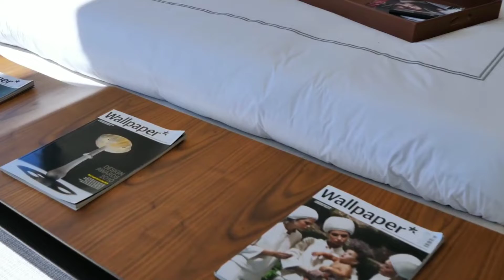Do this visualization just before sleep | रात को सोने से पहले यह वीडियो ज़रूर देखे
Get motivated by the luxury lifestyle of billionaires. Experience the billionaire lifestyle full of luxury! visualize, get motivated by the billionaire luxury lifestyle in 2022!

When persons learn to function mentally at the deeper levels of relaxation of mind and body, creativity is enhanced. Memory is improved, and persons are better able to solve problems. From the altered state, they are able to direct the mind to do what they desire. – Jose Silva, The Silva Mind Control Method

Where do you see yourself in five years? How do you imagine your future partner like? How much money will you make? Can you confidently reply to all these questions? How would you react if someone asked you these questions? In other words, have you figured everything out yet? Congratulations! Then there’s no need for you to read further.

If you’re still unsure about how to answer all the questions, rest assured, you’re not alone, and the good news is that there’s a tool out there that can help you with it: visualization.

According to the Cambridge Dictionary, visualization is “the act of visualizing something or someone” or “forming a picture of it in your mind”. It’s almost like looking through a particular lens, your unconsciousness, your imagination, your deepest desires, and seeing your life unfold within your inner eye.

Video credits:-

How do you benefit from us using your video? - Your videos can change lives. We have had people messaging us that they have not commited suicide just because of our compilation – Your Video. Imagine that you just saved a life because you picked the camera and started filming. We spread the message of your video and get it in front of the right audience. - We give credit to your channel – New subscribers, more views and new people inside your ecosystem - It is scientificaly proven that people buy from people they see a lot. It´s about the personal brand. People like you are spending fortunes on advertisements. Our videos get hundreds of thousands views every month. You can sell stuff more easily because of the social proof we provide you.
Alpha Millionaire 🤑